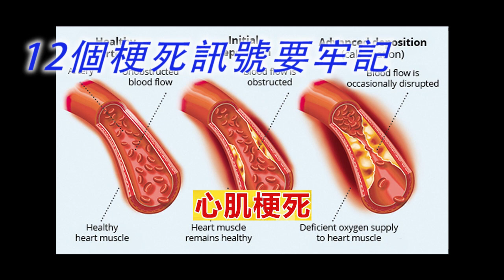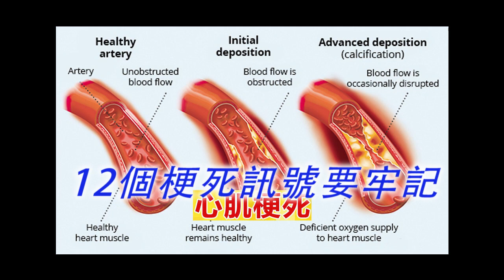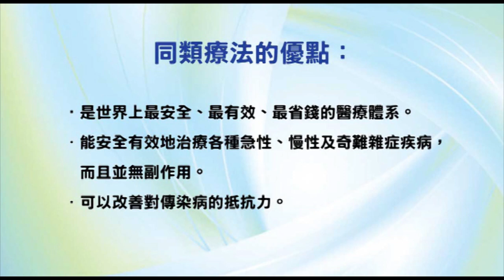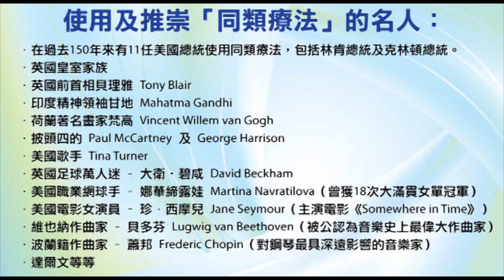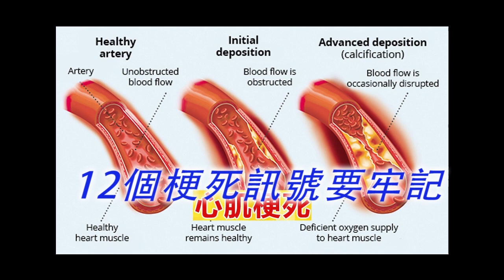《自然療法與你》- EP469 - 十二個梗死訊號要牢記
今集袁醫生和 Della 同大家講解十二個梗死訊號。